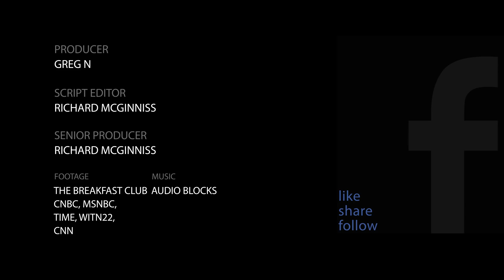Joe Biden Says He's Going To Defeat... Joe Biden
Joe seemed to forget his opponent in an interview and declared that he would defeat himself